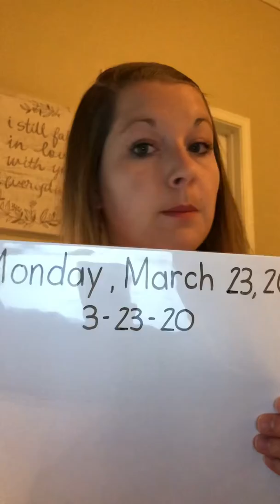Welcome Back! ❤️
Morning message/meeting 3-23-20